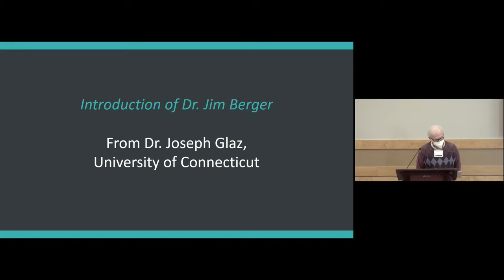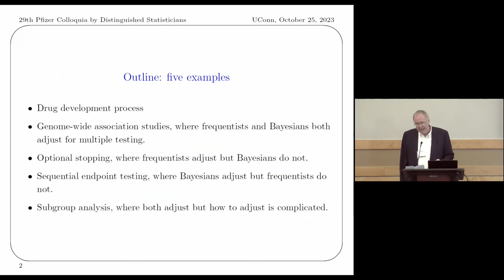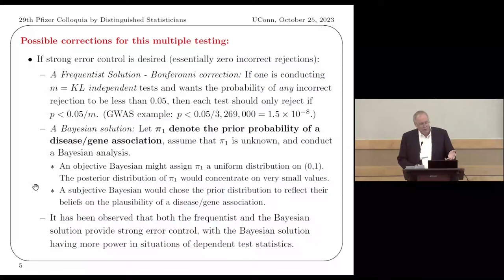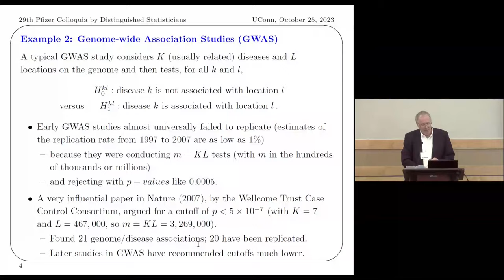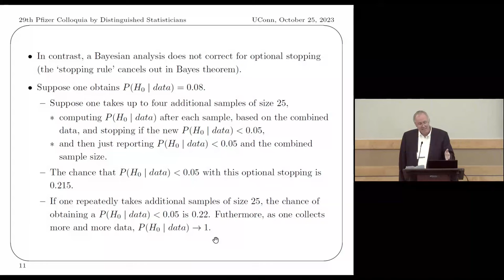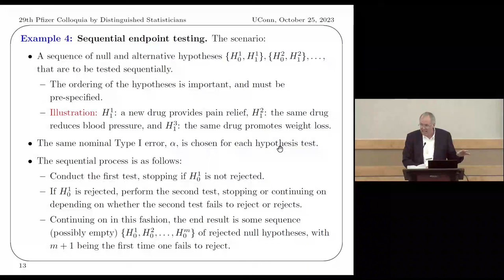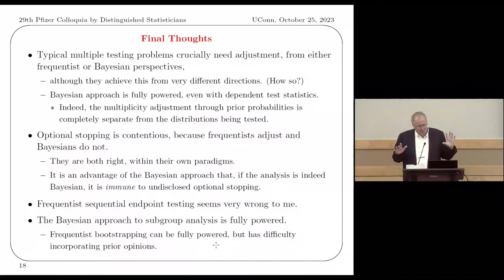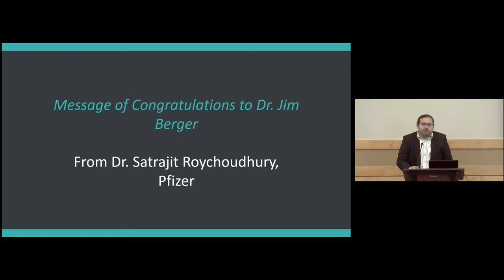29th Distinguished Statistician's Colloquium: Jim Berger's lecture and Ron's Congratulations